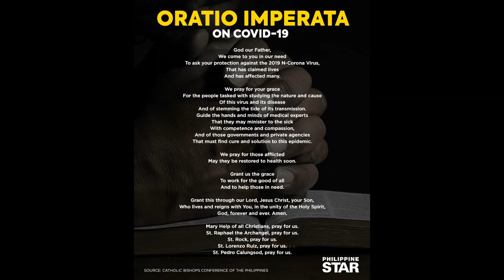TORTA TALONG AND MENUDO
To my members and team chururuts thank you
@Rae Castrillo
@Big Myk
@Whendz df
@Madam Duday
@Jerry Leaver
@verjane marrie
@Anne Rabago
​ @IVER CYCLING ADVENTURE
​ @AG Quimpo Vlogs
​ @Ading Vlogs
 @Ms_x Rio
 @Reyma Palacios ​
 @Cordova evah ​
 @Luue tv
 @Jitro TV ​
 @Mama Emz TV
 @W&A ADVENTURES ​
 @roland remulta ​